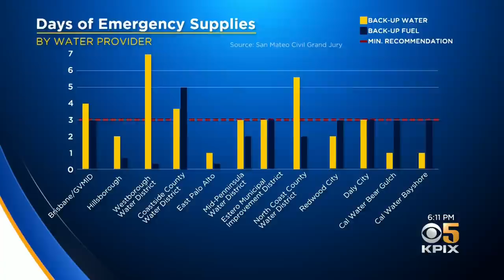Report raises concerns about Bay Area water supply's earthquake readiness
A grand jury report raises concerns aout what will happen to the Bay Area's water supply when a major earthquake hits. Andria Borba has details.